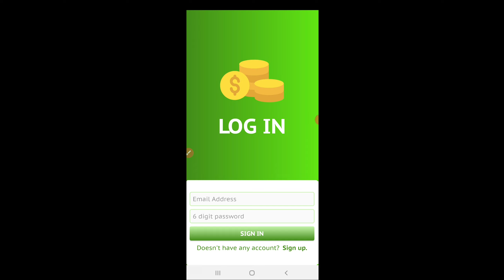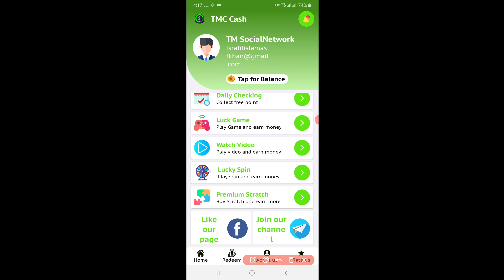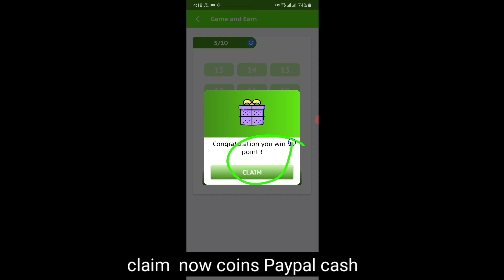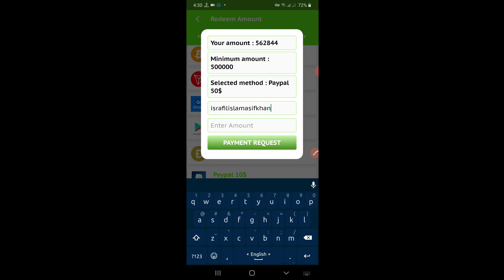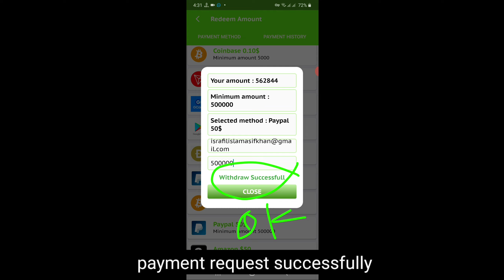$50 TMC Cash Proof|Paypal,Bitcoin,TRX,Gcash,DOGE|How To Earn Money Online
$50 TMC Cash Proof|Paypal,Bitcoin,TRX,Gcash,DOGE|How To Earn Money Online.$50 TMC Cash Proof|Paypal,Bitcoin,TRX,Gcash,DOGE|How To Earn Money Online.

TMC_Cash#$50_Payment_Proof